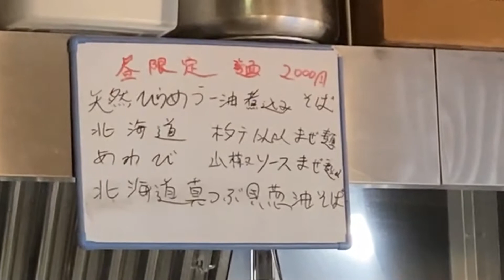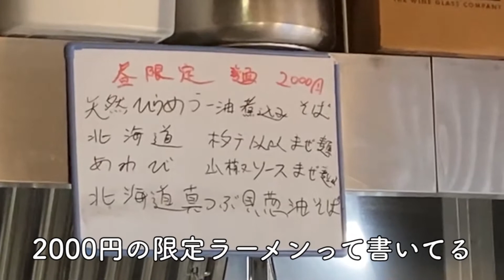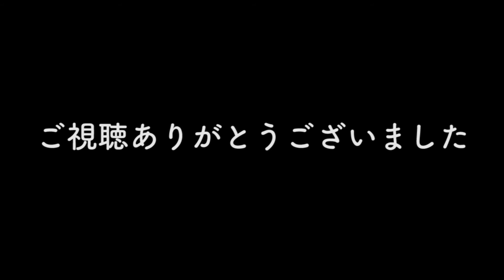四川料理店が作る絶品ラーメン ＠馬鹿坊 天神橋筋六丁目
※すみません開始７秒あたりのテロップで「谷町六丁目駅」とありますが
　「天神橋筋六丁目駅」の間違いです。失礼しましたm(_ _)m
　（えもやんさんご指摘ありがとうございますm(_ _)m）

【目次】
0:00 オープニング
0:04 お店の場所
0:20 店内の雰囲気
0:35 メニュー、2000円の限定メニューを発見
1:14 塩鶏そば紹介
1:47 試食

天神橋筋六丁目駅と中崎町駅から４～５分の場所にある馬鹿坊。
昼はラーメン店、夜は四川中華料理店をやってます。
塩鶏そば900円を食べました。
色々気になるメニューがあったので、また再訪したいと思います。
Ramen restaurant "Bakabon" near Tenjinbashisuji 6-chome Station.
Open as a Chinese restaurant at night. It is open for lunch as a ramen specialty store.
I ate salted chicken soba for 900 yen.
You can eat unique ramen made by a Sichuan Chinese chef.